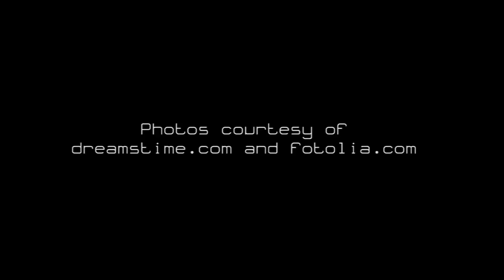Luxury Bath Spa Sounds: Shiatsu & Reiki Healing Music, Wellness Spa Songs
Take a Long, Relaxing Bath and Feel just as you were in a Luxury Spa, Listening to this Soothing and Healing Background Music.

As part of the Meditation Relax Club network, Buddha Tribe offers a continuous stream of peaceful songs, deep meditation music and spa relaxation tunes. Oriented towards Buddhist and meditation music with authentic Tibetan melodies, Buddha Tribe provides a constant production of relaxing and calm music videos for spa massage therapy, yoga, pilates and reiki, useful to practice meditation in its different shapes. This channel also produces inspirational and motivational songs collections for personal reflection moments to increase your self esteem and promote positive thinking.

Just like those first days in 2012, we would love to fill your days with the most relaxing music ever, going through uplifting songs and beautiful gentle music, finding out that also lounge and chillout music can be extremely intense and magic. We project our music and videos to give you a unique experience of relaxation!

Enjoy some of our best videos for:

♦ Music for under pressure study and work ♦
Classical new age study music and background office music are vital for our Buddha Tribe channel to help you connect the brain during the hardest hours of the day. Our concentration music for studying contains alpha and gamma waves for brain power, for exam study preparation and homeworks. Ideal also to face summer homeworks. We also provide instrumental ambient music for offices and waiting rooms to listen to while working.

♦ Deep Relaxation with Sounds of Nature ♦
Filled with soothing sounds of nature and inspiring sounds, our relaxing music is perfect for a chilling moment after work, when you feel tired and stressed. This music, highly inspired by the gentle melodies of Enya and the experimental music of Brian Eno, is amazing for guided relaxation, to center your chakras and find a new balance in life. Buddha Tribe relaxation music is a natural aid for stress relief, anxiety attacks and depression, finding new serenity and joy.

♦ Zen Tibetan Buddhist Meditation ♦
Specialized in zen meditation music, Buddha Tribe provides the greatest meditative videos on YouTube, with a wide variety of oriental sounds to induce you into a deep state of meditation. Tibetan bowls, crystals, buddhist chants and many more are only a few of the asian characteristics of these mind meditation songs with instrumental tranquil music, to help you reach the enlightenment and be perfectly consciouss of your self being.

Become a New Age enthusiast, discover our full set of relaxing music channels here on Youtube: